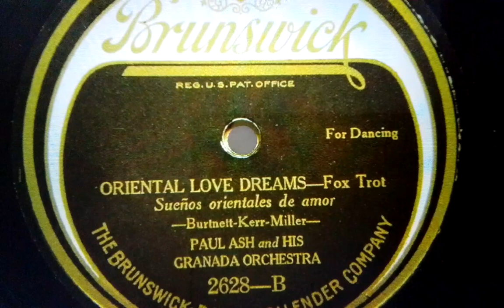Paul Ash & his Granada Orchestra Oriental Love Dreams Brunswick 2628-B (1924)